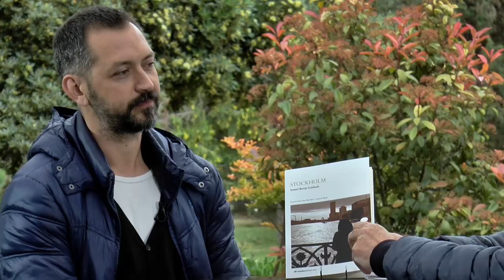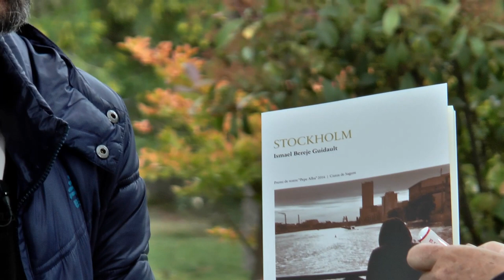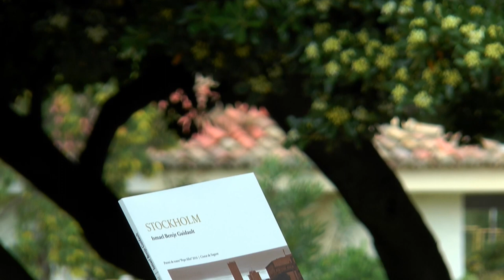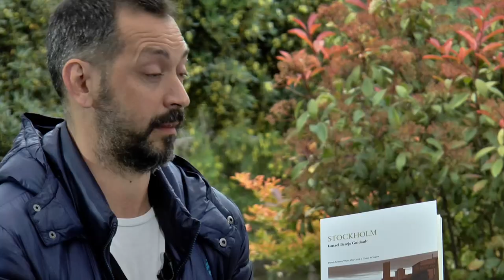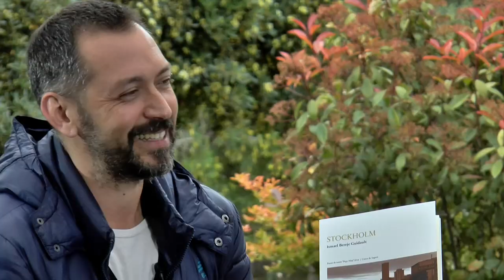Fira del Llibre 2017 | ISMAEL BEREJE “Stockholm” (Onada)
Stockholm és la història de tres personatges a la recerca del sentit d’una existència pertorbada abans de temps. Sven, Liv i Aud representen en si mateixos la causa i la conseqüència d’una síndrome que els donarà la possibilitat de redempció que la vida els ha negat. Ells necessiten un context d’eixes característiques per parlar de les seues pors, intimitats i somnis, sense negar la seua pròpia tragèdia i Stockholm és una ciutat generosa, representant del civisme més inquietant i capaç d’amagar tota la merda existent sota terra, per fer-la invisible. Estem davant d’una faula sinistra de com l’ésser humà pot esdevindre predador i víctima per tal de sobreviure a un món no apte per a fragilitats.